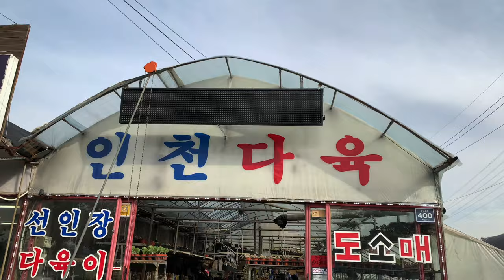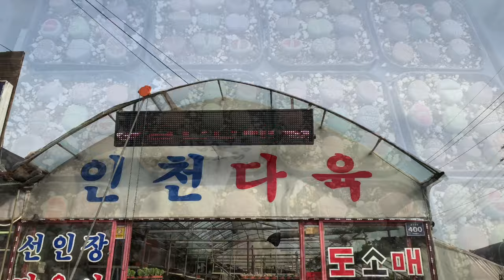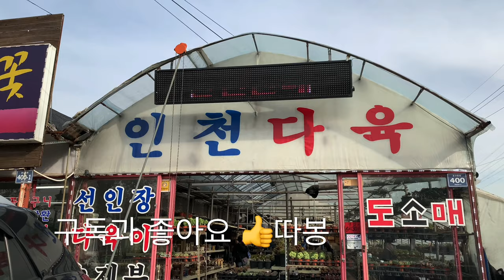인천다육도매-10월16일(금)신상다육이 도착해요. 매장 화분및 다육이 모두 30%할인중입니다.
신상다육이 도착합니다.

매일 다육이 사는 여자 권프로

2번출구 롯데백화점 앞에서 38번,
4번 버스 타시고 논현화훼단지에서
내리시면 길건너에 인천다육도매장
있습니다.